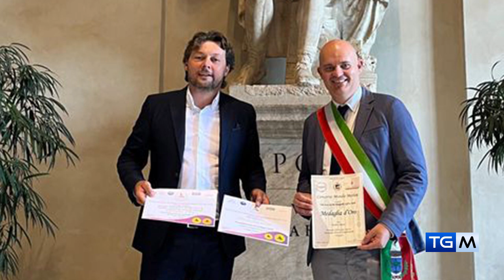TGM - IL TELEGIORNALE DI MEDIA24TV | 10 07 2024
Media24TV | Noi trasmettiamo passione!